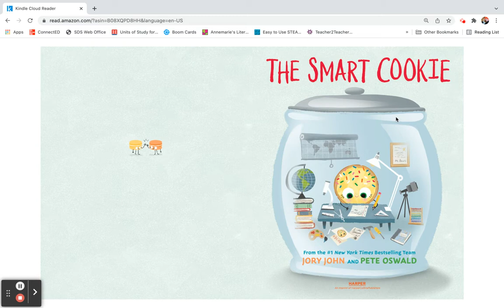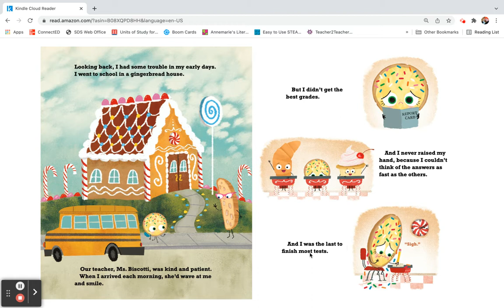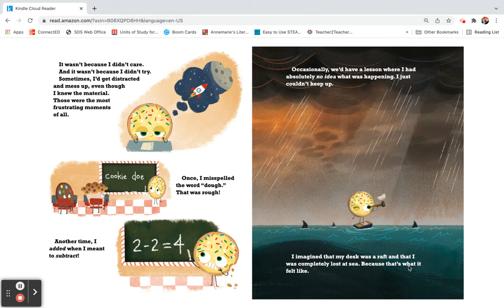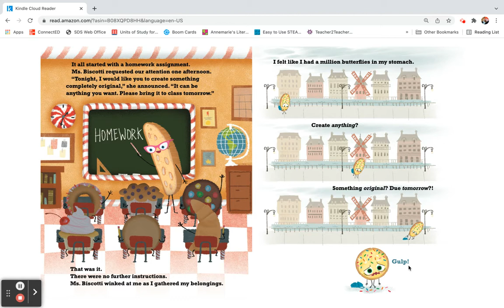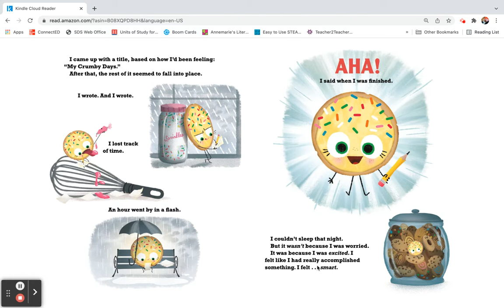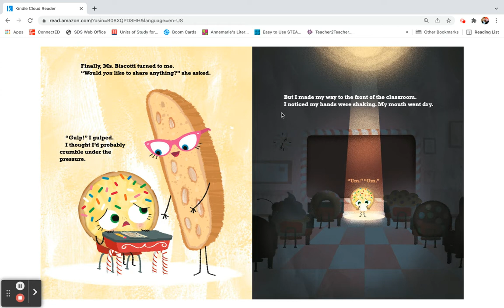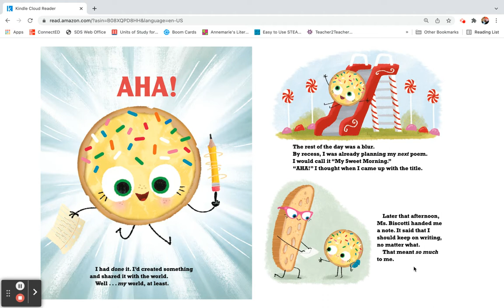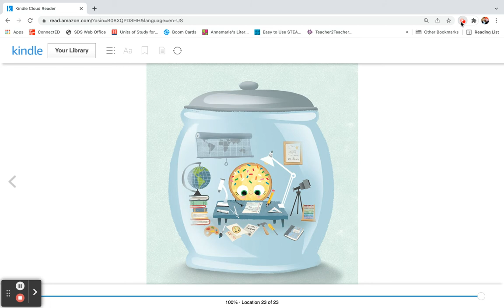The Smart Cookie